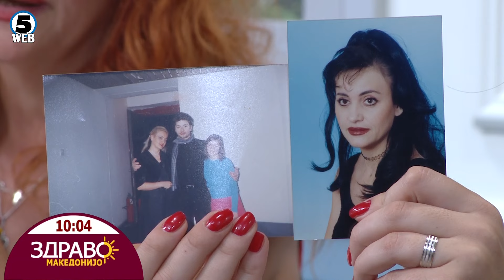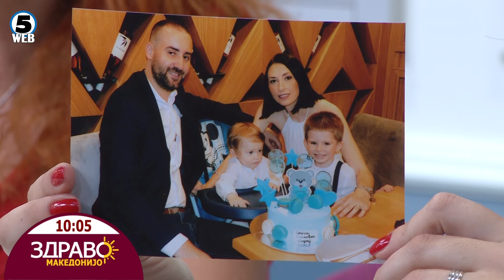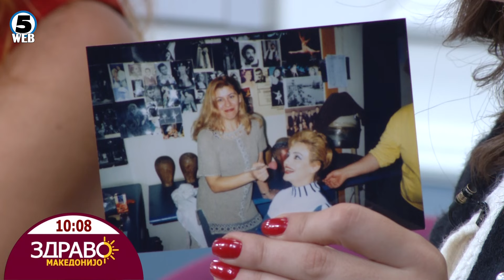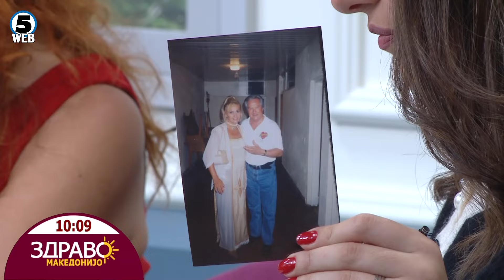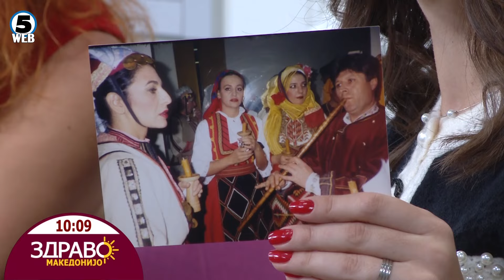Здраво Македонијо - 29.10.2024 - дел 2